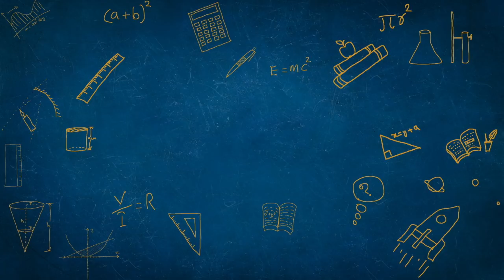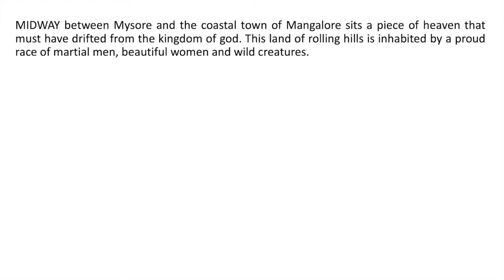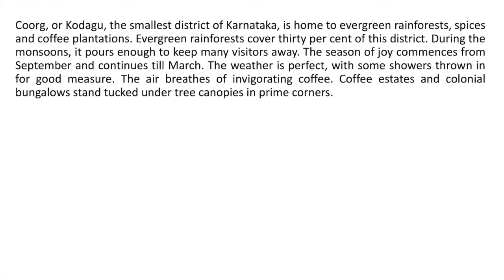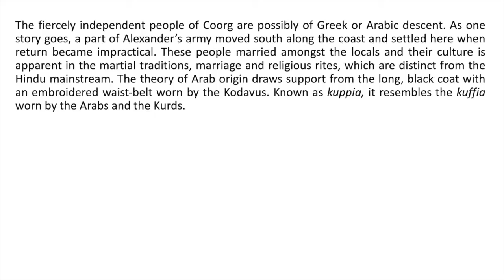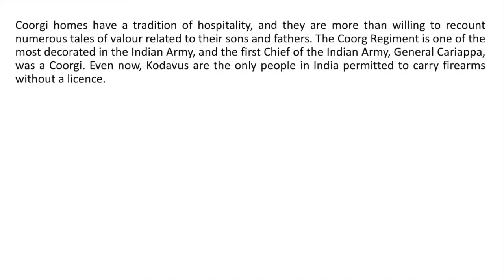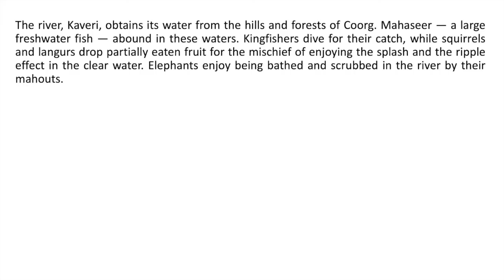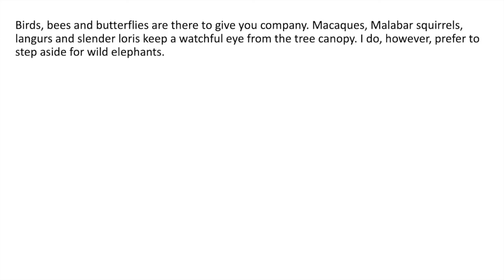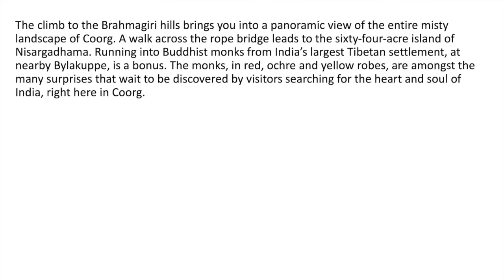Coorg-Part2-Glimpses of India-malayalam explanation-Class 10-English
Line by line explanation of Coorg in Malayalam